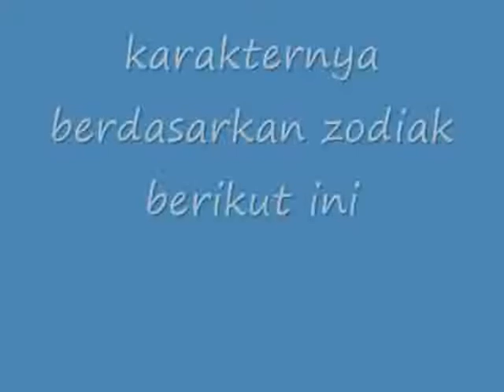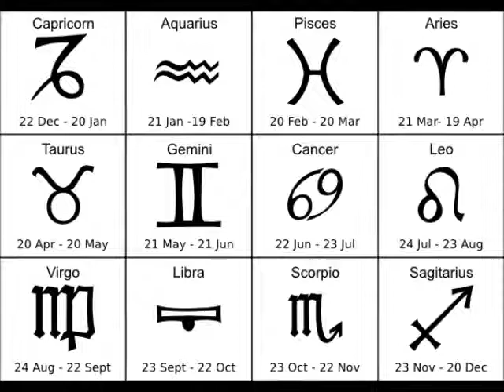INILAH!! Karakternya Berdasarkan Zodiak Berikut Ini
Karakternya Berdasarkan Zodiak Berikut Ini